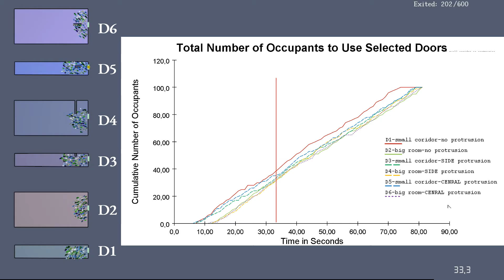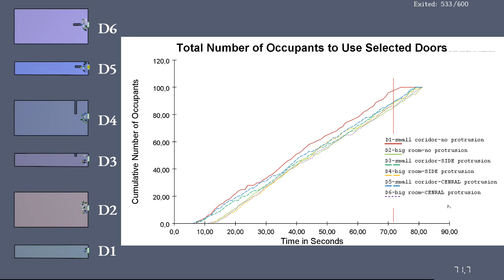Mars base - simulation of obstacle on evacuation and it's influence on evacuation time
Based on comments received  - I provided a small analysis of obstacle located on evacuation route.

Please observe the results given in total evacuees count passed in time.